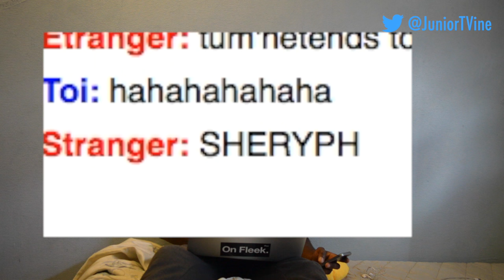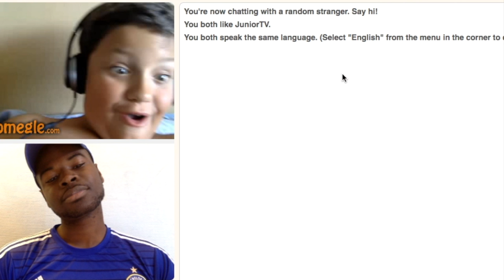OMEGLE AVEC MES ABONNÉS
C'était un kiff de vous voir sur Omegle , on est deja 100 000 c'est incroyable : )

›› SNAPCHAT › JuniorTVSnap

→ Montage › iMovie & After Effect
→ Nom › JuniorTV
→ Age › 23 ans ( quand cette vidéo a été filmée )